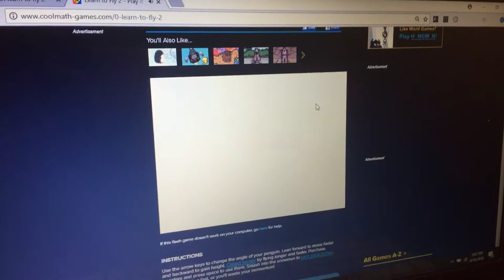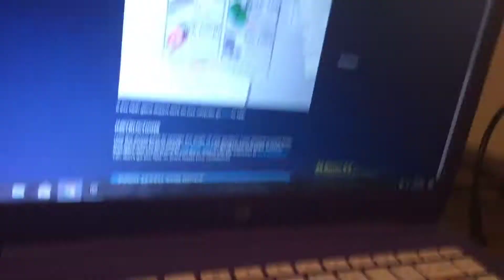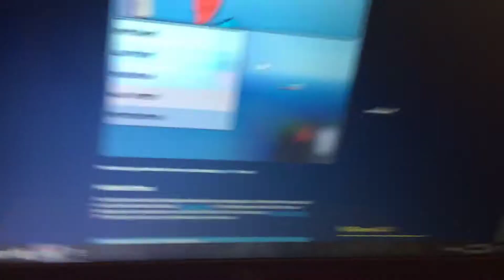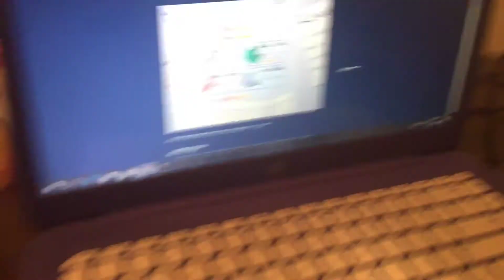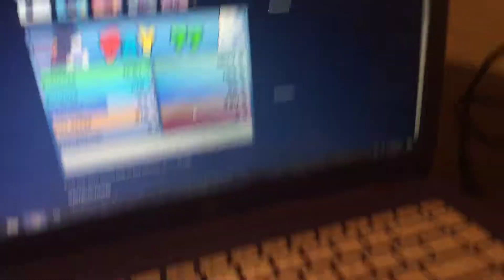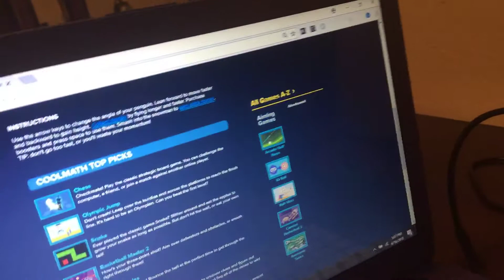June 16, 2018